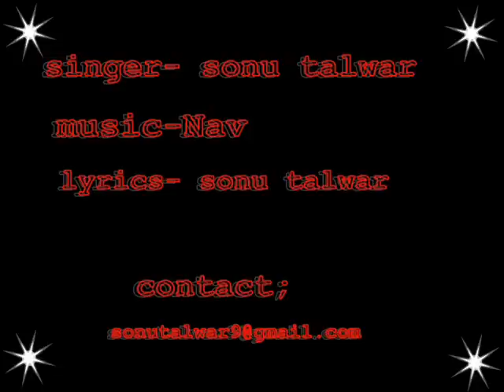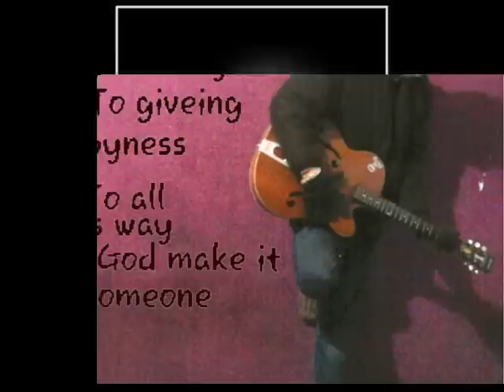Phir suna (original song) emptiness video song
heart touching song by sonu talwar